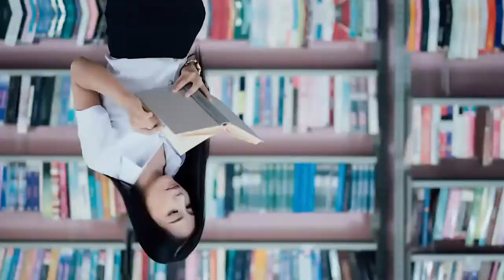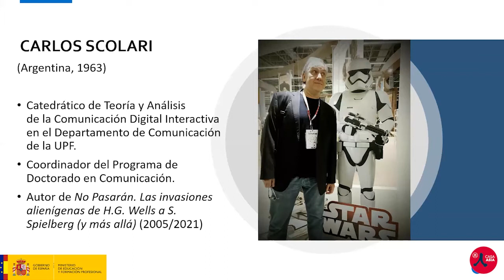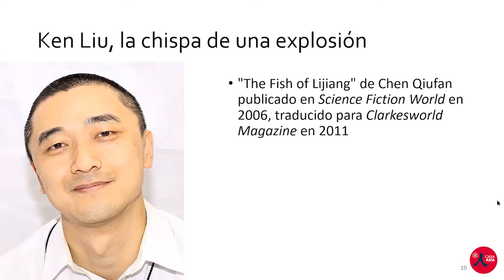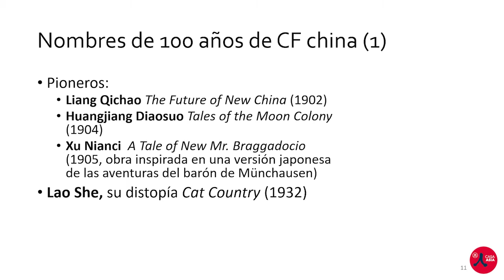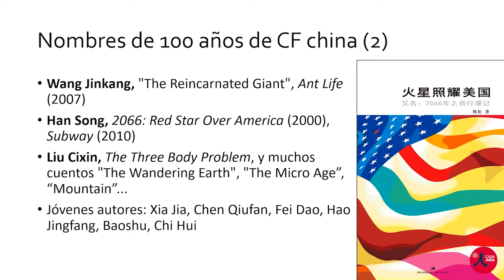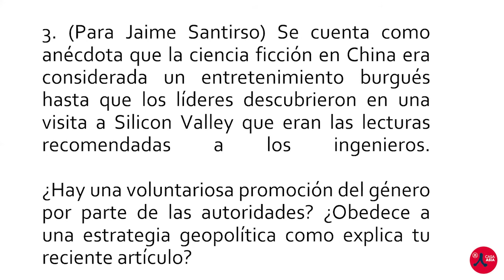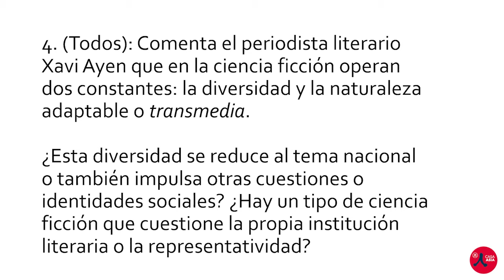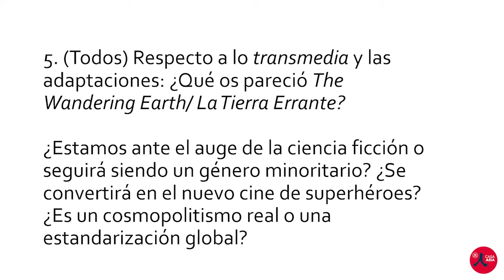Webcast: «Mundos posibles. Un diálogo sobre la ciencia ficción en China»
La ciencia-ficción es el género especulativo por excelencia. En los últimos años no sólo no ha perdido vigor sino que se ha enriquecido por las aportaciones de escritores de los más distintos ámbitos y nacionalidades. Frente a las visiones de futuros distópicos y los habituales elementos del género –robots demasiado humanos, planetas que colonizar, viajes en el tiempo y el contacto con otros seres- se han alzado nuevas visiones que entran de lleno en terrenos como la geopolítica, la gobernanza y las cuestiones de género.

Antologías como Planetas Invisibles y el éxito de obras como El problema de los tres cuerpos han tenido la virtud de introducir a muchos lectores de la órbita hispanohablante en la variante nacional y cultural que supone la eclosión de este género en China.

Para profundizar en este fascinante tema y con motivo de la presentación del I Premio de Relato Corto de Ciencia Ficción “Construyendo Nuevos Mundos” que organiza la Universidad Politécnica de Madrid y el consorcio europeo EELISA, se propone un diálogo sobre un género que se expande por distintos medios: literatura, cine, videojuegos, etc.

Susana Arroyo, experta en ciencia ficción y editora, nos hablará de aquellos autores que todavía no se conocen en occidente. Carlos Scolari, profesor de la UPF y experto en teoría de la Comunicación, hablará de la importancia del componente transmedia y el pacto narrativo que esta literatura establece. Por último, el periodista Jaime Santirso nos hablará de cómo China está promocionando la ciencia ficción como parte de una estrategia de desarrollo nacional y de potenciación de su programa espacial.

Saludos institucionales:
Javier Parrondo, director general de Casa Asia
Gisela Conde, consejera de Educación. Embajada de España en la R.P. China
Claudio Feijoo, director para Asia. Co-Director del Campus Sino-Hispánico en Shanghai. Catedrático de la Universidad Politécnica de Madrid

Presentación de la iniciativa «Construyendo nuevos mundos»:
Miguel L. San Gregorio, R&D project manager en ABEC

Diálogo sobre la ciencia ficción en China:
Susana Arroyo, experta en ciencia ficción, profesora de la Xi’an International Studies University (XISU) y editora
Carlos Scolari, experto en teoría de la Comunicación y profesor de la Universidad Pompeu Fabra
Jaime Santirso, periodista de El País y analista político

Modera:
Javier Fernández, asesor técnico de la Consejería de Educación. Embajada de España en la R.P. China